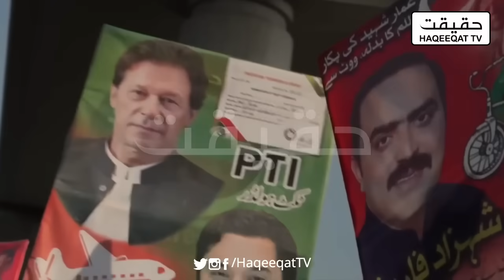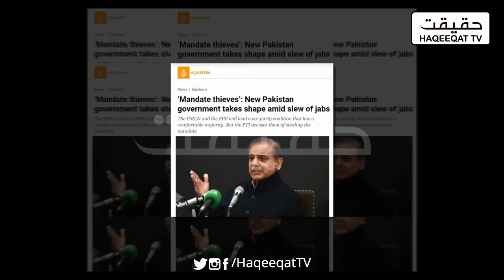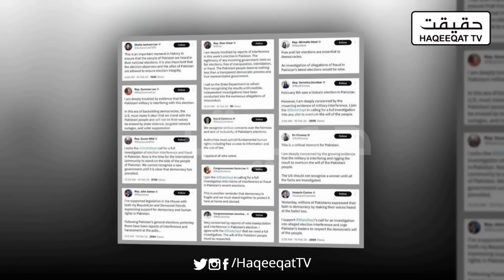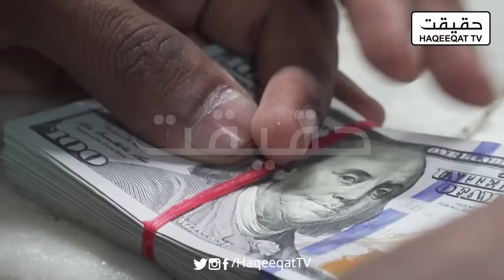India's Forces Preparedness: Air Forces at Full Capacity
India's Armed Forces have heightened their state of readiness, with the Air Force demonstrating full operational capacity along its areas.